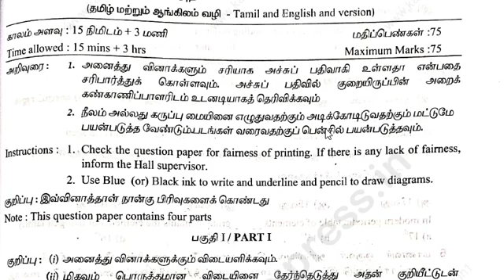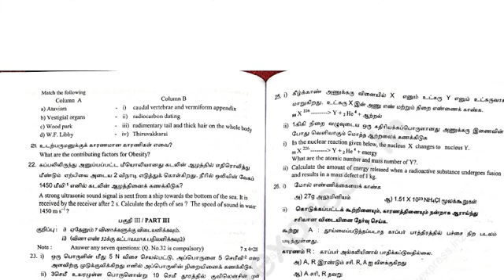10th Science PTA Model Question paper | Mystery Times